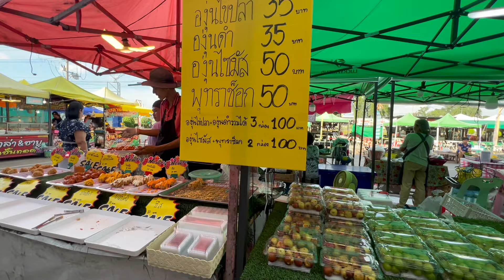ภาระกิจ ตามหาแตงโม ไส้กรอกอีสาน พาเดินตลาดใหญ่โรงเกลือ เที่ยวไปไม่กลับบ้าน ep.811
ที่สามโคก ปทุมธานี มีตลาดน่าเดิน ครูตั๊กจะกินแตงโม โดโด้จะกินไส้กรอกอีสาน